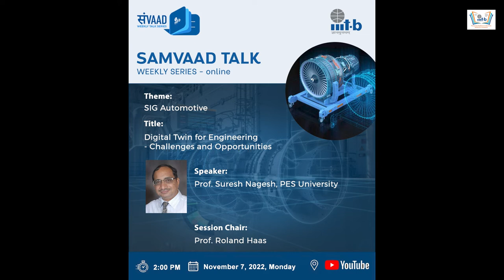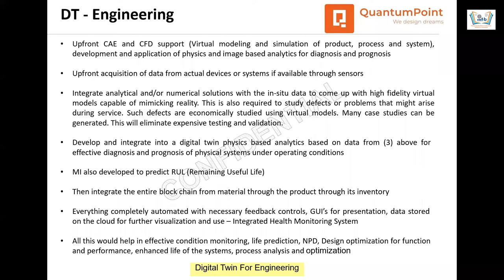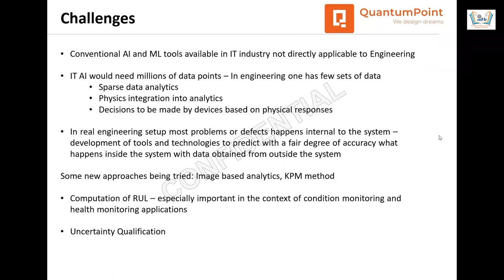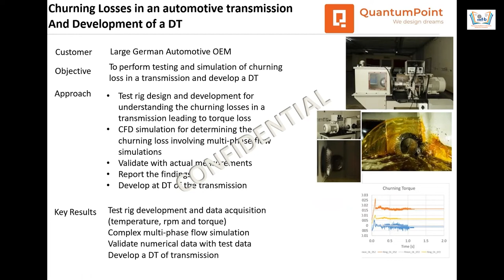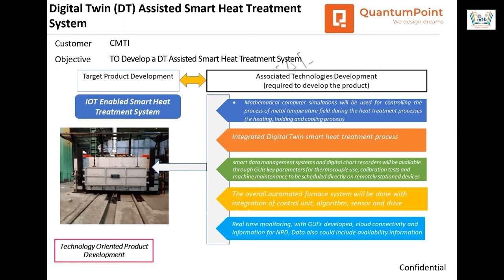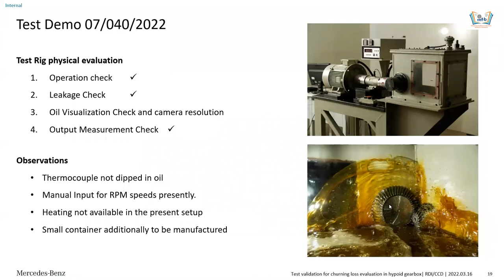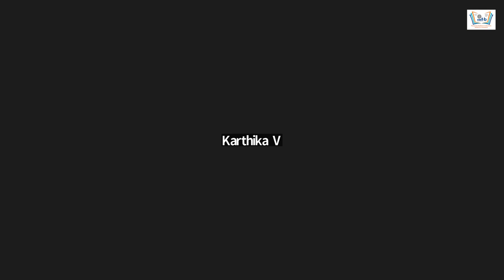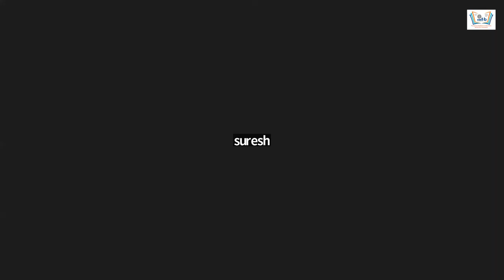Samvaad-Talk by Prof. Suresh Nagesh, PES University (Nov 7, 2022)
Topic: Digital Twin for Engineering – Challenges and Opportunities

Session Chair: Prof. Roland Haas

Abstract:
Digital twin is an emerging and effective method for real time interaction and further convergence between physical space and information space. Digital Twin, the virtual counterpart of a physical asset is created as the digitalized duplicate of a machine/ equipment or aa physical asset. These digital assets can be created even before an asset is built physically.
To create a digital twin of any physical asset, engineers collect and synthesize data from various sources including physical data, manufacturing data, operational data and insights from analytics software. All this information along with AI and ML algorithms is integrated into a physics-based virtual model and by applying Analytics into these models one gets relevant insights regarding the physical asset. The consistent flow of data helps in getting the best possible analysis and insights regarding the asset which helps in optimizing the outcome.
Also, the digital twin technology helps companies improve the customer experience by better understanding customer needs, develop enhancements to existing products, operations, and services, and can even help drive the innovation of new business.
Talk is focused on specific DT development by the principals at QP over the last few years and the challenges and opportunities during such development for engineering systems.

Biography:
Dr. Suresh Nagesh holds a PhD in computational mechanics from Drexel University, Philadelphia, USA (1992). For his PhD, Dr. Suresh worked under the guidance of renowned Professor Albert S D Wang on a NASA sponsored ATCAS (Advanced Technology Composite Aircraft Structures) program. From India Dr Suresh is an IIT Kanpur alumni (graduated out with a Master’s in Solid Mechanics in 1987)
Dr. Suresh Nagesh a computational mechanics veteran, is a thorough techno-commercial person with more than 3 decades of serving variety of industries at all levels including as managing director of Voith where he supported Airbus in the areas of stress and flight physics and automotive customers in the computational mechanics domain. Being involved with OEMs from material through the product, Dr. Suresh posse’s deep insight of many products and systems related to automotive, aerospace and general engineering domains.
Currently, working as a senior vice president and CTO for QuantumPoint Pvt Ltd and also is a PESIT Chair professor in Computational Mechanics at PESU, one of the premier technical institutes of the state. Dr. Suresh’s main responsibilities include setting up and developing the Quantum Technology center to cater to the needs of aerospace, automotive and advanced Engineering. QuantumPoint and its principals with decades of experience will be involved from material through the product with the engineering process (design, engineer, prototype and test) in between. Dr. Suresh will also integrate industry with academia and support PESU with CORI (Crucible of Research and Innovation) - a center instituted to enhance the academic industry relationship, in the areas of training, consulting and research. Dr. Suresh is also responsible for all computational mechanics related activity at the center.
Prior to joining QuantumPoint, Dr. Suresh was a chair professor at PESU. Before that Dr. Suresh was the managing director of Voith Engineering Services India (a division of Voith Gmbh). Dr. Suresh was responsible for developing the center from scratch. The center supported activities of Airbus worldwide, several automotive customers and some Indian high end engineering companies. Dr. Suresh was also responsible to develop long term relationships with AECI (Airbus India from scratch).
Before joining Voith, Dr. Suresh worked as a vice president engineering at CADES Bangalore. As a VP at CADES, was responsible for all advanced engineering activities of CADES globally. Dr. Suresh developed advanced engineering teams to support Aerospace, Automotive, Indian defense labs and some high-end engineering companies.
Before this, Dr. Suresh headed key advanced engineering groups at DaimlerChrysler Research and Technology India, GE global research and development at JFWTC Bangalore.
Prior to coming back to India in 2001, Dr. Suresh worked in US with Ford R&D and DaimlerChrysler R&D.
Dr. Suresh has many publications in international journals and conferences, has been a keynote speaker in many international conferences, has 9 US patents in addition to guiding UG, Master's and PhD students.